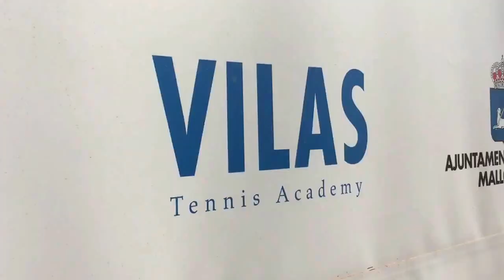Amazing weather in November for Tennis training in Mallorca